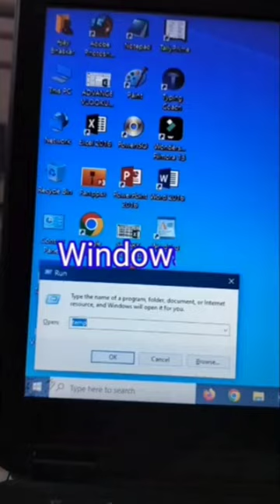How to speed up a slow computer 🔥💯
How to speed up a slow computer | Slow PC ko fast kare 💯